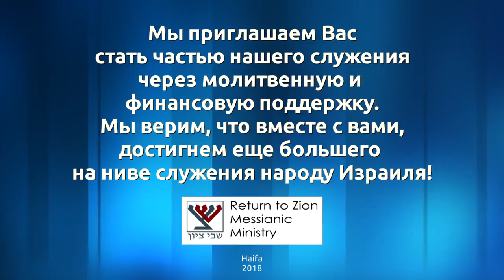Недельное чтение "Ваишлах" (Бытие 32:4-36:43)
О чем говорят нам вечные тексты Писания?! Как Иаков стал Израилем?! Являемся ли мы идолопоклонниками?! Как обстоят дела у нас с нашими семьями, нашими детьми?!
Еврейское понимание текстов недельного чтения "Ваишлах" со старейшиной общины "Возвращенные на Сион" Ицхаком Абаевым.